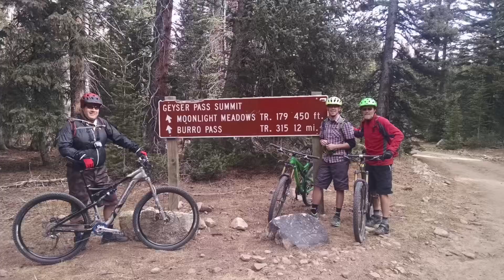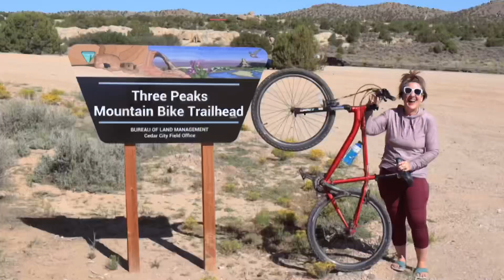Mountain bike memories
Slide show of amazing fun times.